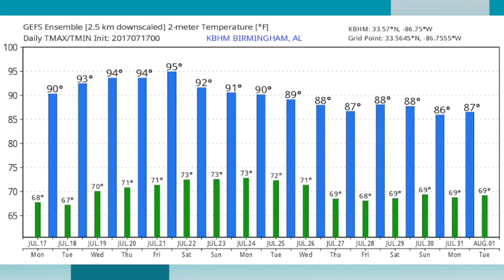July 17, 2017 Weather Xtreme Video - Morning Edition